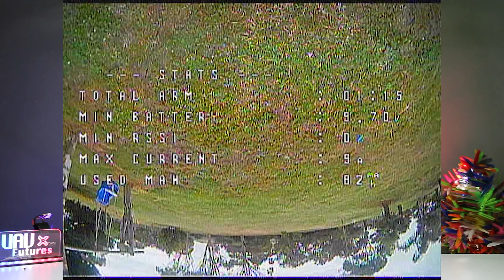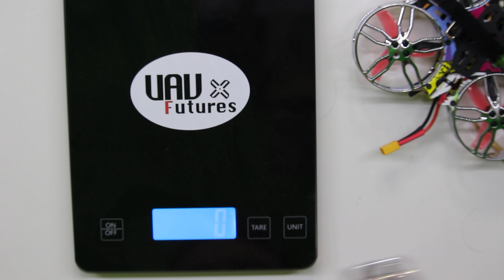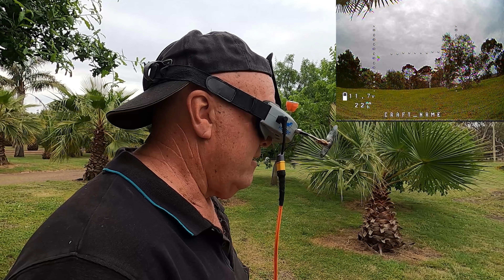The most DURABLE drone you have EVER seen! Atomrc Flex $129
Micro Drone we just cant break. AtomRc cineflex is almost unbreakable.

Without the support of this amazing community, none of this would be possible.

If you LOVE FPV as much as I do, come join me and thousands of other quad nuts on the UAVfutures DISCORD. For real time text and voice chat with other pilots, technical support and general awesomeness, our Discord is the place to be

I live and breath drones,quads, multi-rotors - whatever you want to call them and I am lucky enough to do this as my full time job.

Build guides. Everything you need to know when building a quad. From detailed step by step guides for beginners to quick guides to specific types of fpv drones. Find out how to build your own FPV racing drone here.

Happy flying videos. FPV flight videos with voice over commentary about the quad scene. FPV lifestyle, tips to flying better, finding locations and just general chit chat about this awesome hobby.